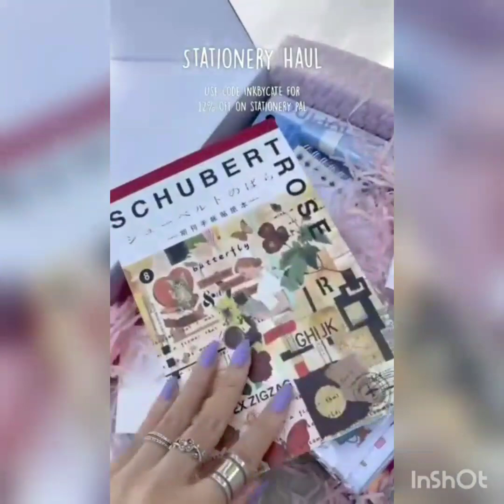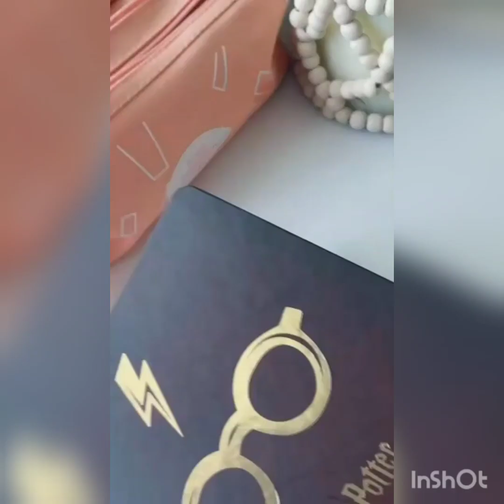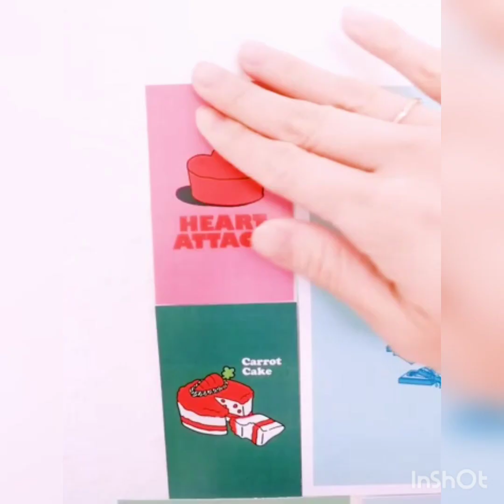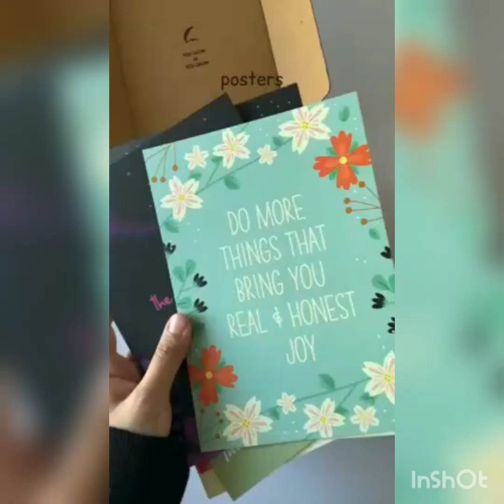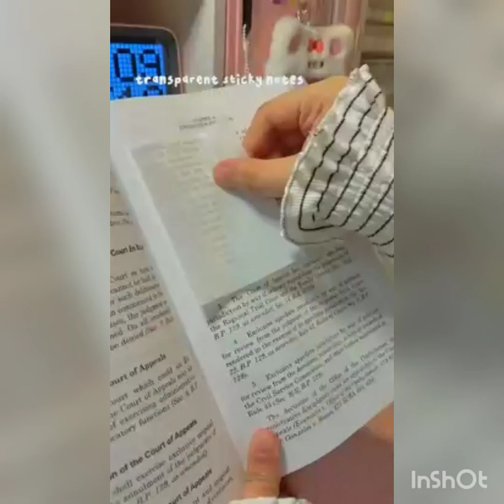📖 Stationary haul🖋️ (Tiktok Complilations)